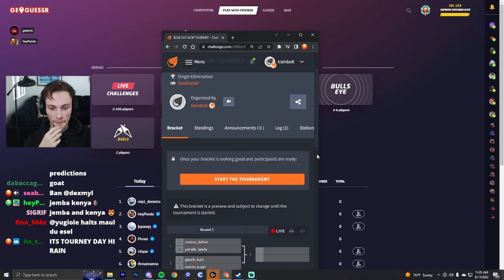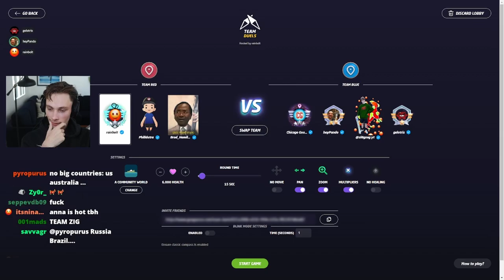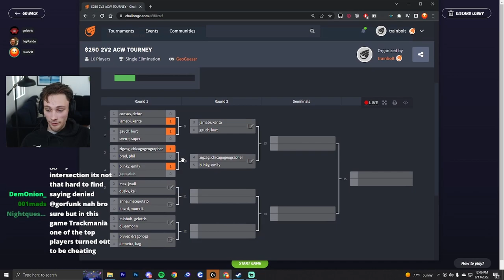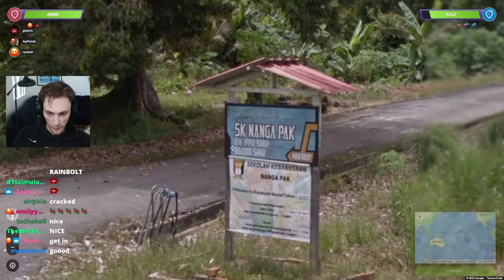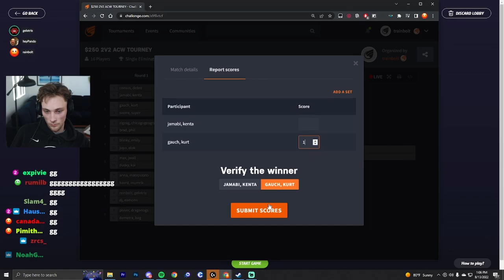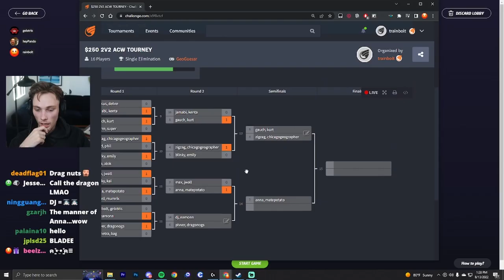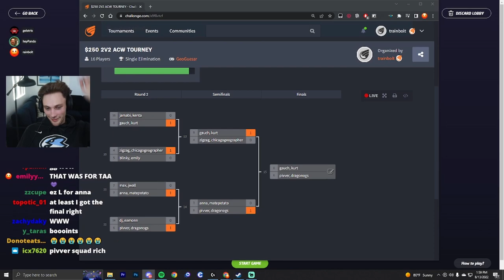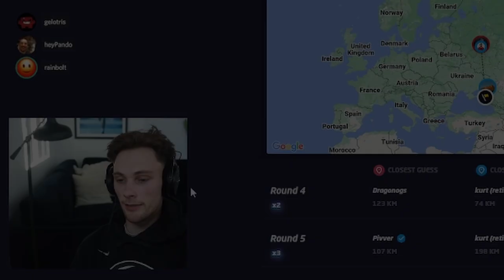i embarrassed myself in a pro geoguessr tournament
the beauty of geoguessr is anything can happen...and u can have bad days...just like any other game... *me coping*

 • Filaments – Scott...
enjoy this weeks pro geoguessr tournament! (2V2 ACW $250 PRIZE)
pro tournaments live every saturday at 11 pst on twitch!